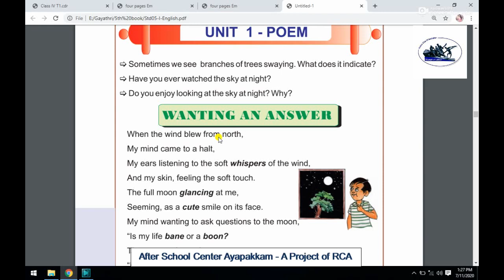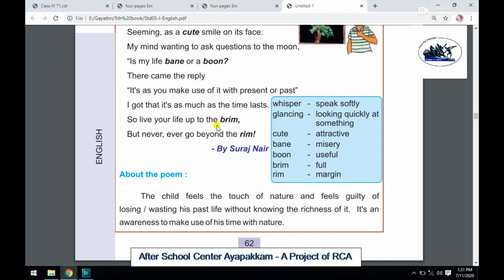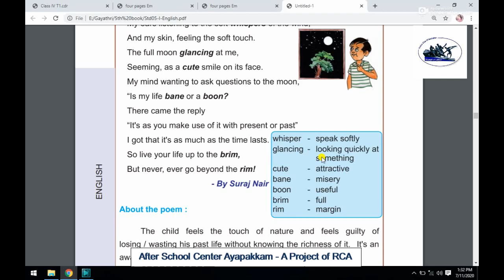Rotary Club of Ambattur Class 5 English Poem 1 Wanting an answer Part 1